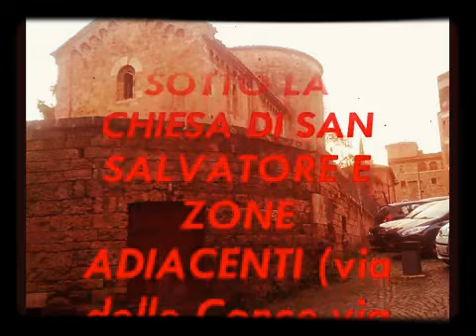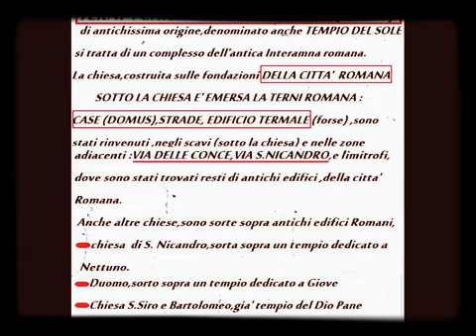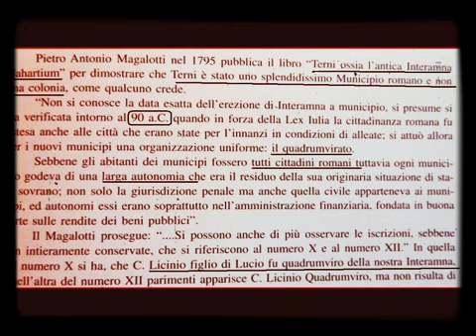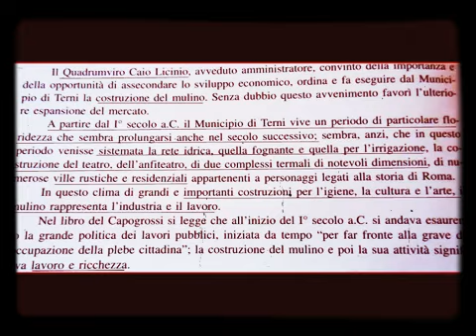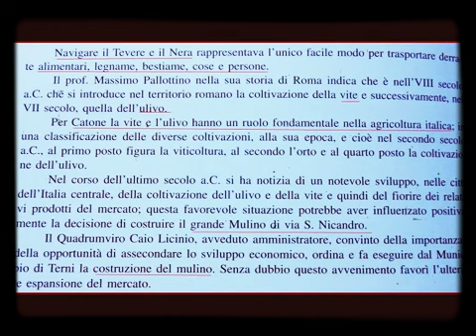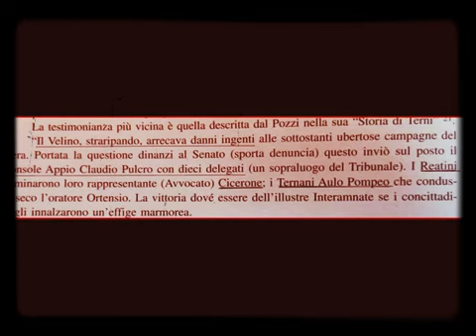ALLA SCOPERTA DELLE TRACCE DI TERNI ROMANA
La città Di TERNI... Romana e pre-romana: le tracce della città romana possiamo vederle a partire dalle fondamenta e dai sotterranei della chiesa di S Salvatore detto anche  Tempio del Sole e dalle zone limitrofe...Dove partiva la TERNI antica